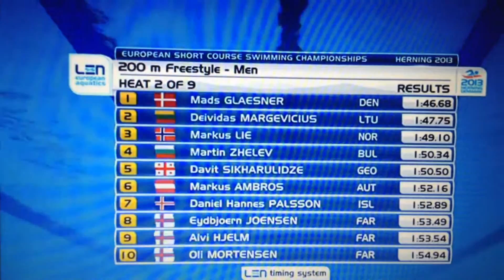Davit Sikharulidze 200 Freeestyle European SC Championships,Herning,Denmark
200 მეტრ თავისუფალ ყაიდაზე პირადი საუკეთესო შედეგი აჩვენა დათო სიხარულიძემ 1.50.50! მისი პირადი საუკეთესო აქამდე იყო 1.51.55